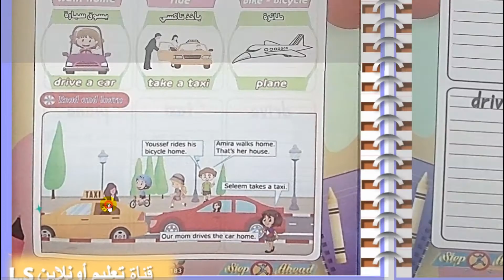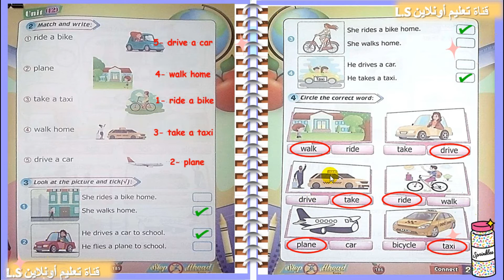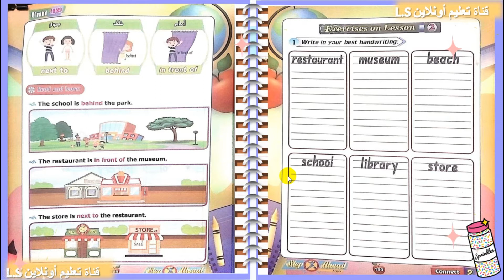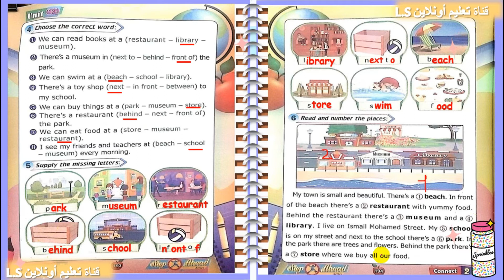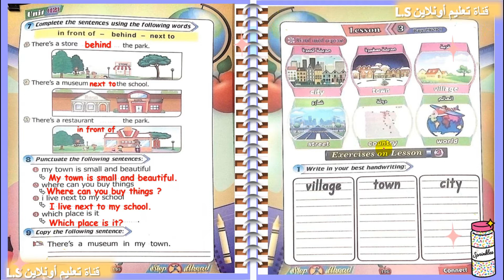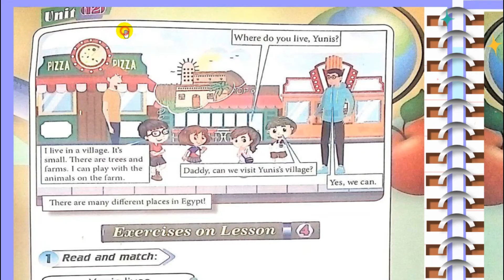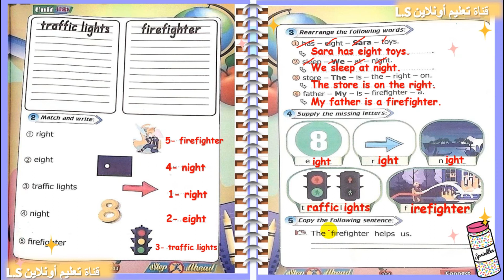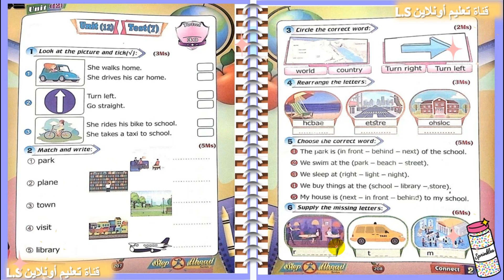Connect Primary 2 Unit 12 Term 2 2021نهاية الفصل الدراسي التاني كونكت تانية إبتدائي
2021شرح اخر وحدة كونكت ترم تاني الصف الثاني الإبتدائي- الوحدة 12 من كتاب ستيب اهيد
PDFبشكل سلس و مدرج كل نصوص الاستماع + نسخة من الكتاب

PDF 2021 تحميل ملحق الجرامر ستيب اهيد الصف الأول و التاني الإبتدائي التيرم التاني